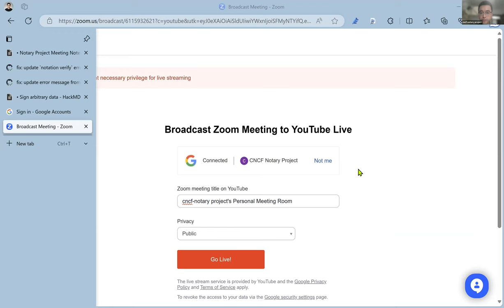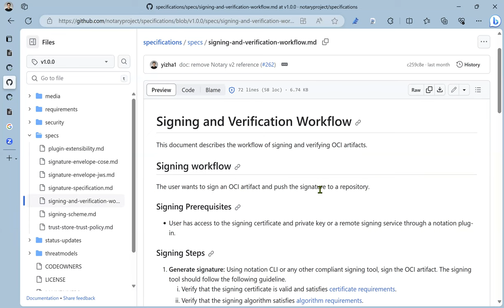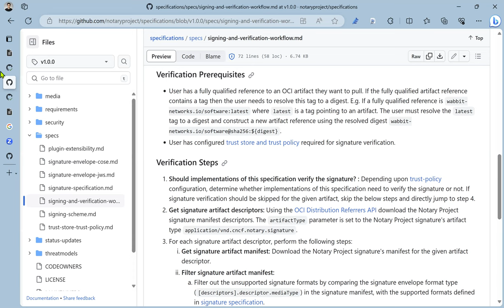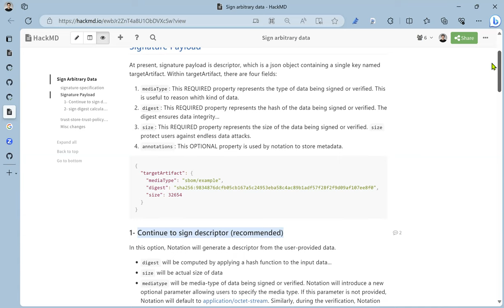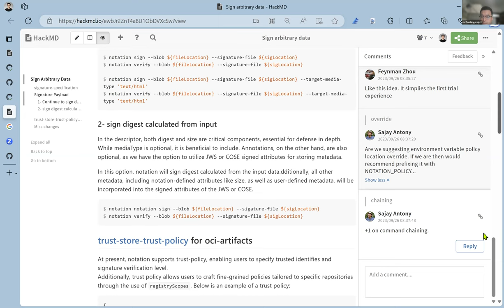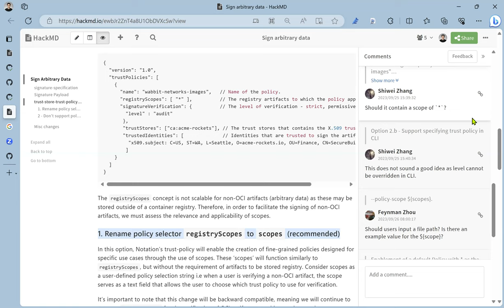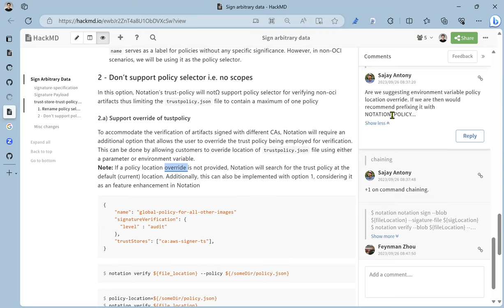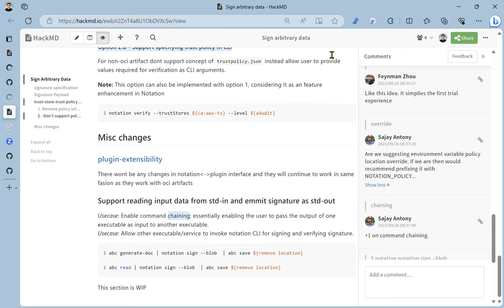CNCF Notary Project Community Meeting 9/25/2023